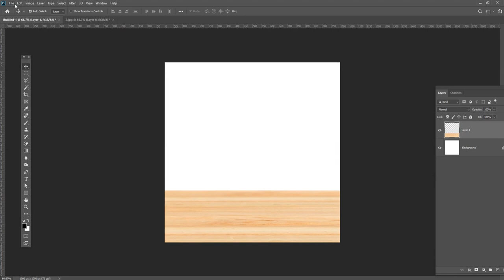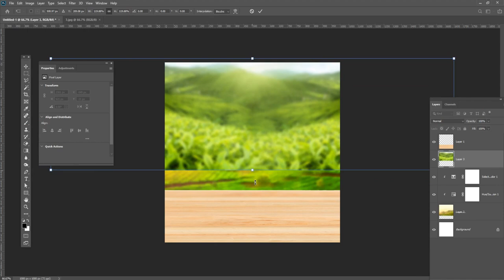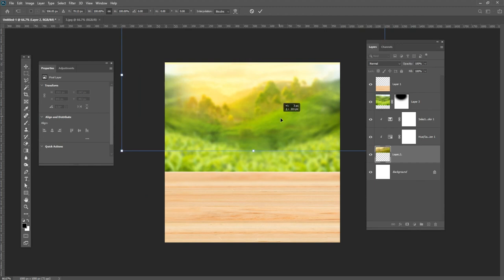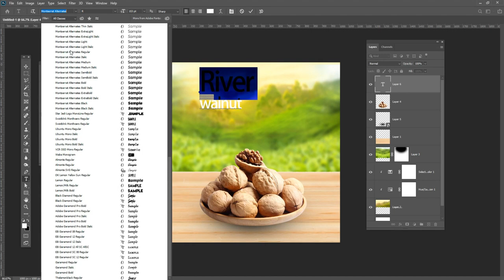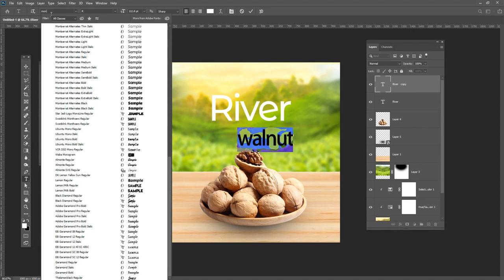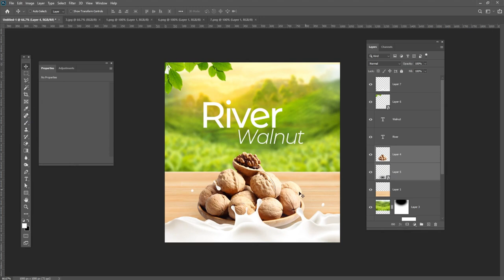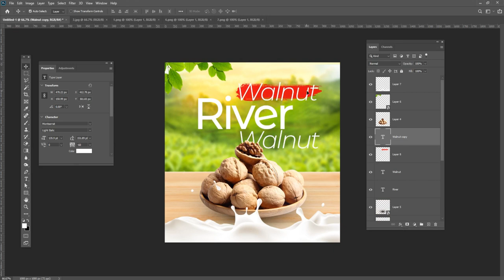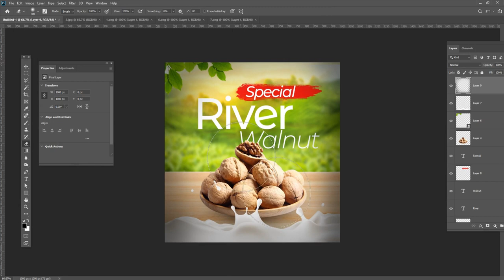Instagram post design | Walnut post for social media Photoshop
Hey everyone. In this tutorial, I will  Create a  vintage retro logo tutorial in Photoshop for social media and web

Coronavirus Poster Design Tutorial in Photoshop Urdu/ Hindi